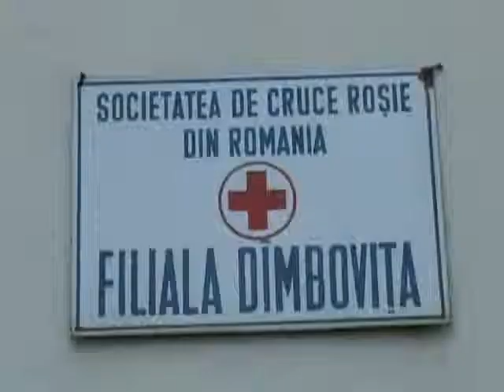Alegeri pentru conducerea Crucii Rosii Dambovita 08 feb 2011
Crucea Rosie Dambovita, in prag de alegeri! Pe 25 februarie se va face bilantul si vor avea loc alegerile pentru noua conducere.